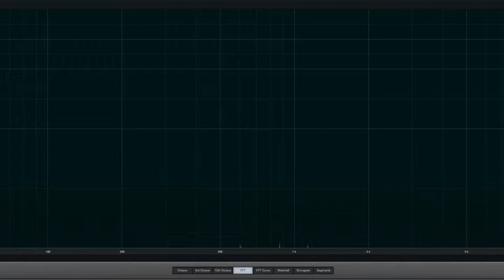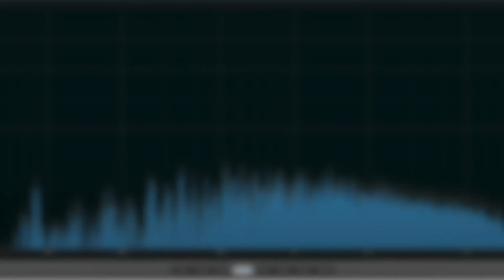Sander Murd - Skyline